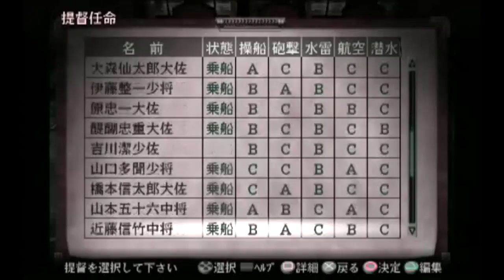▼ [ 提督の決断4PK2 PS2版 ] 大日本帝国プレイ 第01話 「英米連合軍と開戦」 南シナ海戦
提督の決断４PKを今回はPS2版でプレイしていきます。
PC版と海戦場面がまったく違うため、新しい気持ちでプレイできますが、不慣れなのでなかなかカメラワークなどが難しいです。
日本プレイでオーソドックスに攻略していきます。